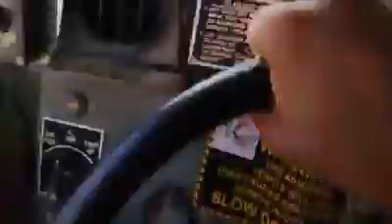Why you don't give me an up armor hmmwv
Going down the OP